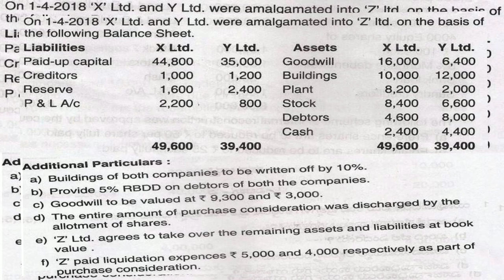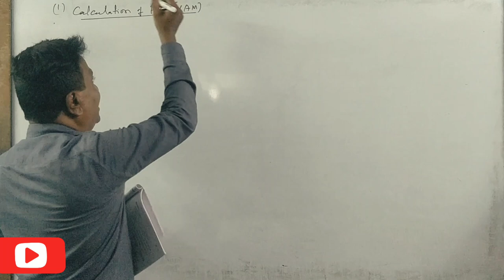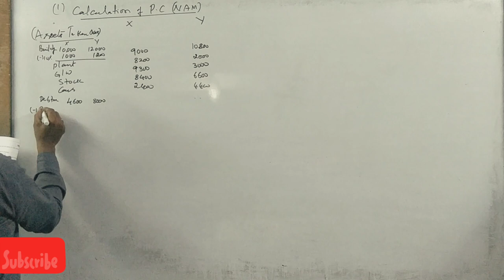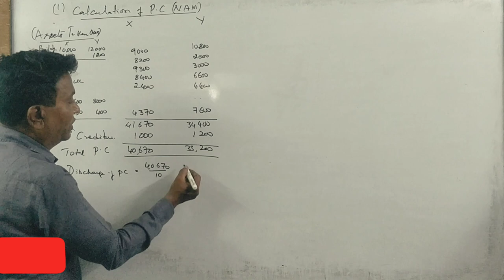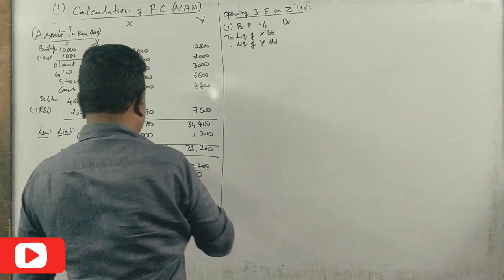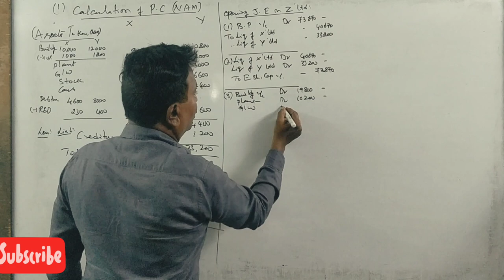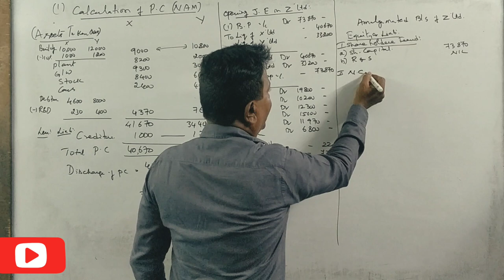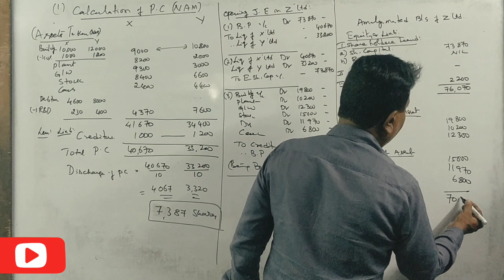Mergers & Acquisition in Kannada PART 19 - B. Com 2018 Question Paper 15 Marks By Srinath Sir